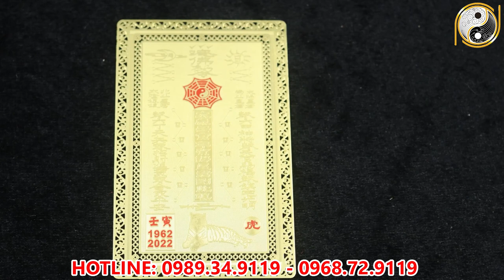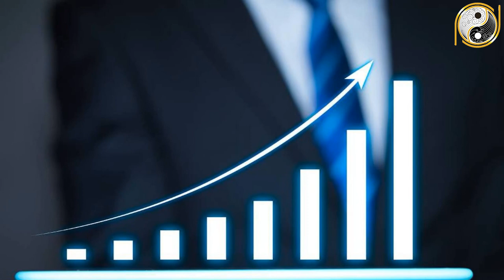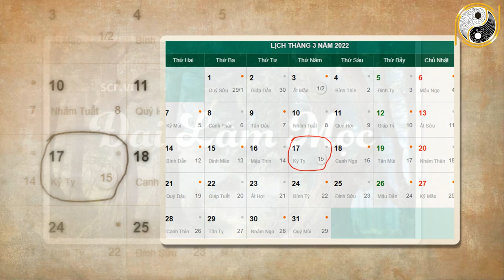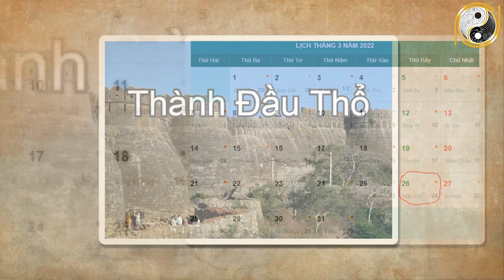Xem Tử Vi Tuổi Tân Hợi 1971 Tháng 2 Âm Lịch Biết Được Ý TRỜI, Hết Khổ Bất Ngờ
01. Linh phù giải hạn
02. Hồ lô hóa giải Ngũ Hoàng
03. Mai Hoa Phú Quý
04. Gương bát quái tinh cầu
05. Kim bài thái tuế 2023
06. Vòng tam hợp Dần Ngọ Tuất
07. Vòng tam hợp Thân Tý Thìn
08. Vòng tam hợp Hợi Mão Mùi
09. Vòng Tam Hợp Tỵ Dậu Sửu
10. Bát bảo tâm kinh
11. Minh Quang pháp bảo cầu
12. Minh Quang pháp bảo lục giác
13. Tỳ Hưu Lộc Tài (Đồng)
14. Tỳ Hưu Khai Vận ( Bạch Ngọc)
15. Bách Niên Tụ Tài ( tụ tài lộc)
16. Song long ngọc ấn ( ấn thăng quan)
17. Kim bài ngũ Lộ Thần Tài
18. Hồ lô bình an ( treo xe)
19. Móc khóa văn xương
20. Ống bút văn xương gỗ đào
21. Bút văn xương gỗ đào
22. Bút văn xương gỗ đào nhỏ
23. Hoa mai kim tiền ( mạ vàng )
24. Các vật phẩm phong thủy khác Xem Tử Vi Tuổi Tân Hợi 1971 Tháng 2 Âm Lịch Biết Được Ý TRỜI, Hết Khổ Bất Ngờ